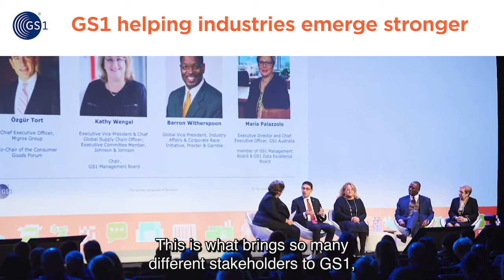GS1 helping industries emerge stronger